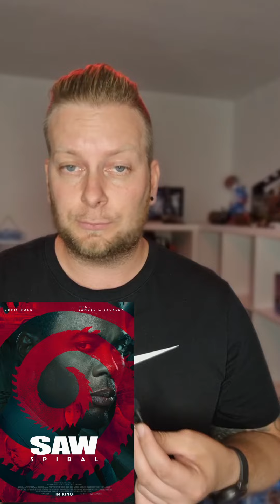Saw: Spiral Kritik / Review | German / Deutsch | 2021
KINOSTART: 16. September 2021 IM VERLEIH VON STUDIOCANAL

SAW: SPIRAL eröffnet ein neues, perfides Kapitel der "Saw"-Saga, in dem ein kaltblütiger Serienmörder auf bestialische Weise für seine ganz eigene Form von Gerechtigkeit sorgt. Der abgebrühte Detective Ezekiel “Zeke” Banks (Chris Rock) und sein noch unerfahrener Partner William Schenk (Max Minghella) untersuchen eine Anzahl abscheulicher Morde, die auf unheimliche Weise an die grausame Vergangenheit der Stadt erinnern. Unterstützt werden die beiden Detectives von Marcus Banks (Samuel L. Jackson), einem angesehenen Polizeiveteranen und Vater von Zeke. Ohne es zu ahnen, wird Zeke immer tiefer in das mörderische Geheimnis hineingezogen und findet sich plötzlich im Zentrum des morbiden Spiels eines bestialischen Killers wieder.

„Saw“, das erfolgreichste Horror-Franchise der Filmgeschichte, umfasst mittlerweile acht Filme. Im neusten Kapitel begeistert US-Star Chris Rock nicht nur in der Rolle des Hauptdarstellers – als großer „Saw“-Fan hatte er auch die Idee zu SAW: SPIRAL und fungiert als Executive Producer. In weiteren Rollen sind Hollywood-Legende Samuel L. Jackson sowie Max Minghella und Marisol Nichols zu sehen. Realisiert wurde der Horrorfilm von den bisherigen „Saw“-Produzenten Mark Burg und Oren Koulen. Auf dem Regiestuhl nahm erneut Darren Lynn Bousman Platz, der bereits Teil II, III und IV inszenierte. Josh Stolberg und Pete Goldfinger, die beide auch an „Jigsaw“ beteiligt waren, zeichnen als Drehbuchautoren verantwortlich. Mit Spannung erwartet – und das nicht nur von „Saw“-Fans – werden die überraschenden Twists in SAW: SPIRAL, wenn es endlich wieder heißt: „Ich möchte ein Spiel spielen...“.